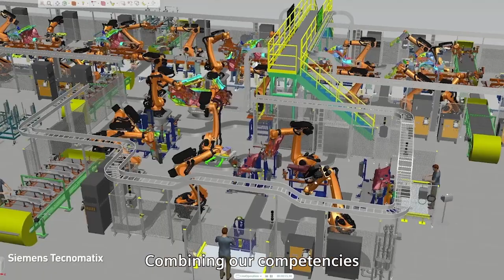Siemens partners with NVIDIA to enable Industrial Metaverse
In June 2022, Roland Busch, CEO of Siemens AG and Jensen Huang, founder and CEO of @NVIDIA, announced an expansion of their partnership to enable the IndustrialMetaverse, which will transform industries. Together, the companies are enabling customers across industries to create live, physically accurate DigitalTwin by building connections between SiemensXcelerator and NVIDIAOmniverse.

Join free, exclusive sessions at NVIDIA’s GTC 2022 Conference from September 19 - 21 to discover the latest technology and business trends, and learn from experts on how AI is profoundly impacting industries and society as a whole.

Cedrik Neike, Member of the Managing Board of Siemens AG and CEO of Digital Industries, will host a deep dive on the Siemens and NVIDIA collaboration in the session – ‘Making Production More Sustainable with the Industrial Metaverse‘ on Wednesday, September 21 at 7am PDT / 4pm CET.

Tony Hemmelgarn, President and CEO of @SiemensSoftware, will take part in a panel of distinguished luminaries to talk about the ‘Opportunity of the Industrial Metaverse‘ on Wednesday, September 21 at 8am PDT / 5pm CET.